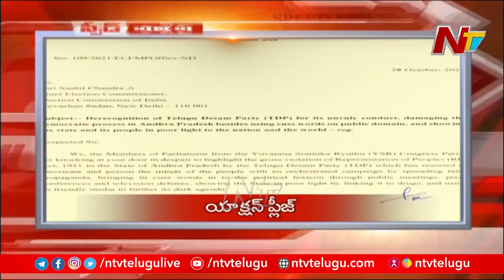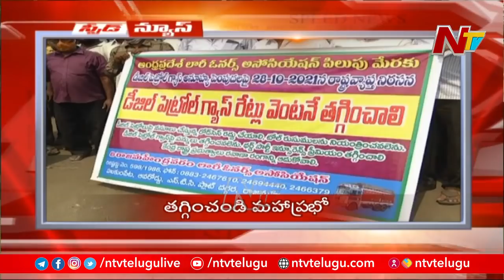Speed News | Latest Telugu News | Top News | 28-10-2021 | NTV